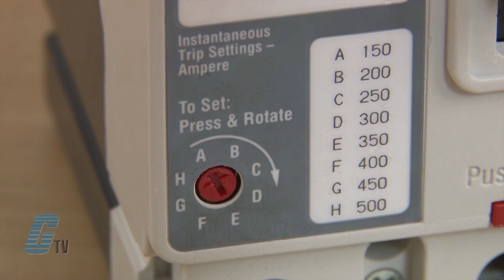EATON Cutler-Hammer "C-Series" Molded Case Circuit Breakers - A GalcoTV Overview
Eaton Cutler Hammer C Series Molded Case Circuit Breakers presented by Katie Rydzewski for Galco TV.

Eaton's Electrical Sector, under the Eaton brand, offers the widest variety of molded case circuit breakers available today. Designed for electrical and machinery OEMs serving a range of industries and applications, these proven designs incorporate the latest in innovation with the high reliability that has been our hallmark since the advent of the circuit breaker in the 1920s. The Series C family includes thermal‑magnetic breakers, electronic trip breakers, molded case switches, motor circuit protectors, and specially designed breakers for engine generator, DC and mining applications.

C Series Features:
-    Ranges from 15-2500 amperes
-    High‑speed "blow‑open" action
-    Available for 600 VAC or 250 VDC systems
-    Current ratings up to 2500A
-    Outperform calculations listed in IEEE